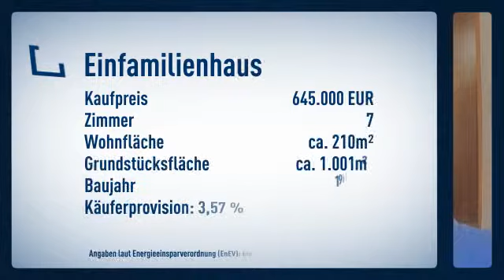Frechen - Wohnen für gehobene Ansprüche!